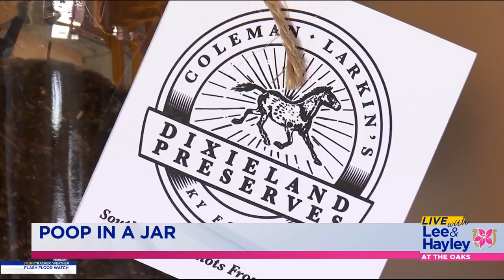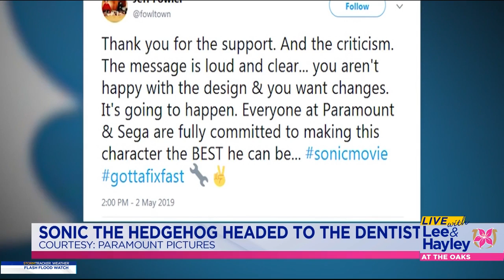Live With Lee & Hayley: Hot Topics: May 3, 2019